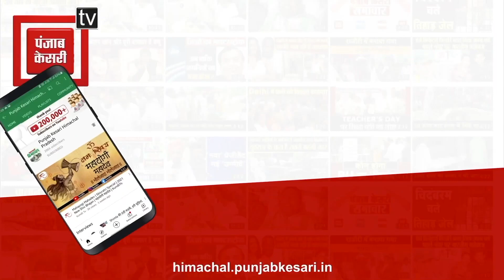CM के मीडिया सलाहकार का बड़ा बयान, केंद्र सरकार पर जड़ा गंभीर आरोप, सुनें और अपनी राय दें...